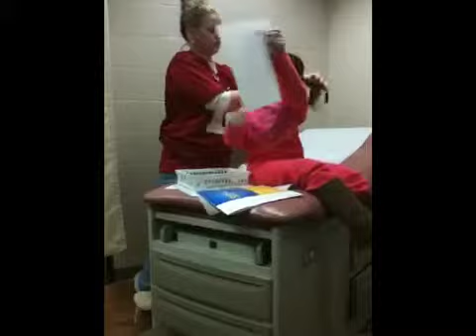My family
The Rudds, made this video with splice